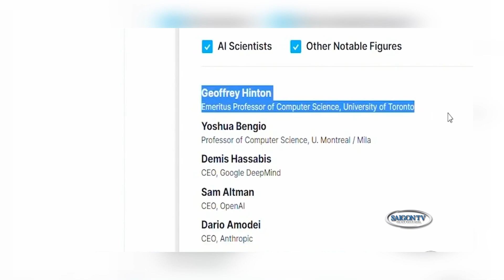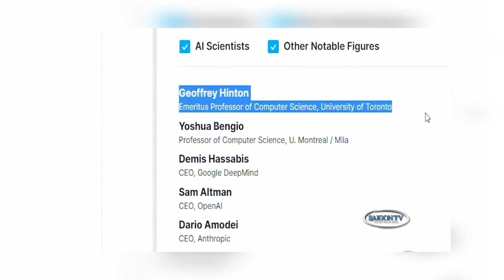Tin Sáng 6/01/23 | Thời Sự Thế Giới 📺 Cảnh báo 'nguy cơ tuyệt chủng' từ AI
SAIGON TV📺